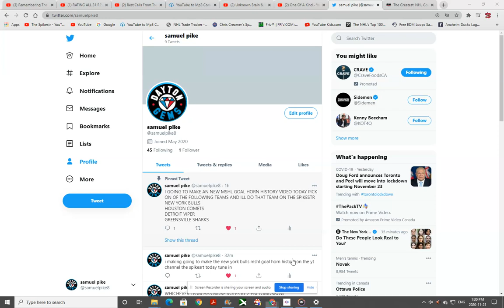Go follow me on twitter